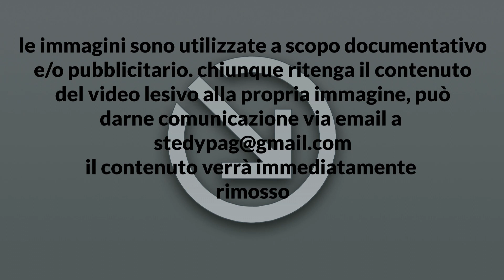Mirco Moscatelli -Michela Moscatelli a casa del diavolo.